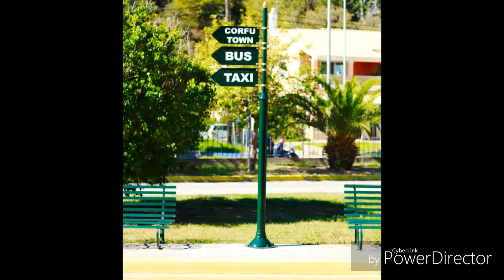Canon 1300D 50mm sample images, Corfu, Greece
Corfu, Greece